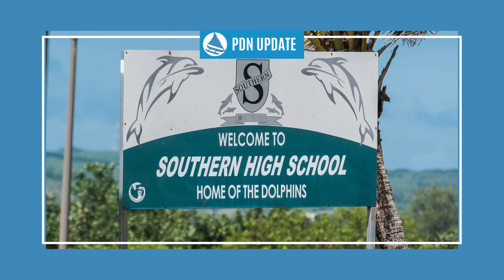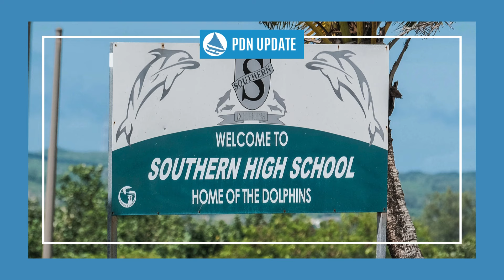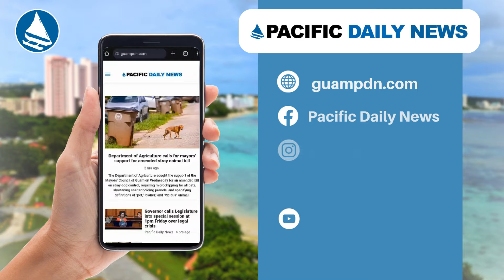Guam News Update: September 13, 2024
Video Chapters
0:00 Introduction
0:13 Southern High School fails health inspection with 'D' rating
1:11 Judge dismisses 8 students' claims against GDOE
1:52 No more credit card fee waivers by Oct. 1 or after 4 years; GovGuam spent $31M in ARP funds for it
3:01 Guam now has 1 case of highly contagious whooping cough
3:28 PDN Social Media Platforms
3:36 KFC Sponsor